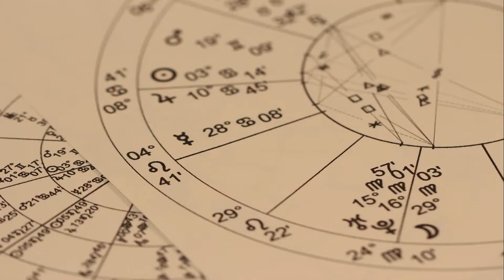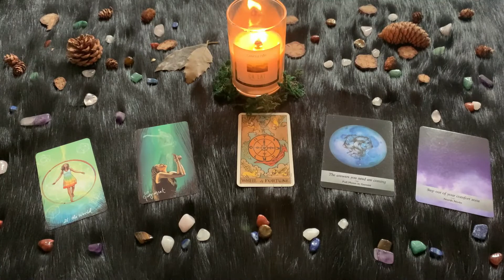| Giovedì 25 Marzo 2021 | Oroscopo Paolo Fox | Gemelli | In attesa della perfezione